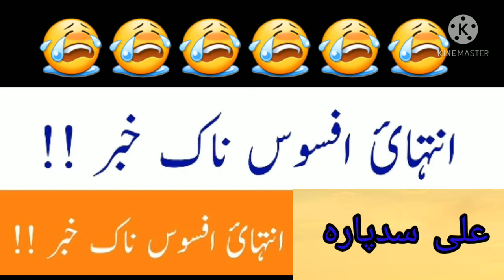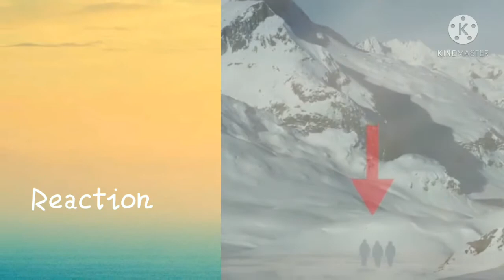Muhammad Ali Sadpara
Ali sadpara 5 february ko k2 pay gaib ho ghy thy unke moot ke taadiq sajid sadpara ny kar de.

Muhammad ali sadpara ke moot kw tasdiq | Ali sadpara ke moot ho ghe